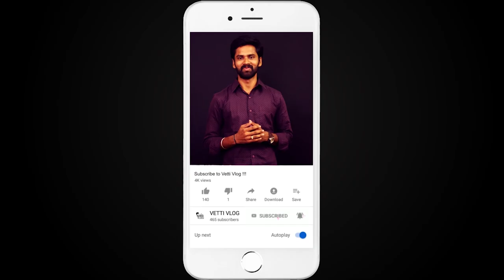mookuthi amman review